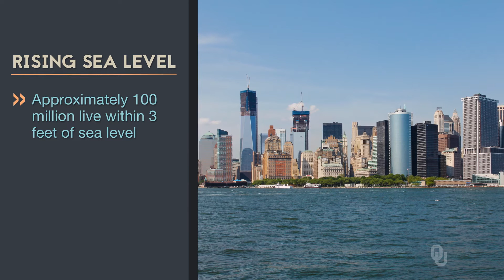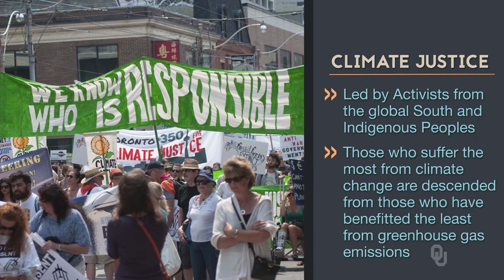Climate Change and Climate Justice | Culture, Power, and Global Environment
“Culture, Power, and Global Environment“ is an online course on Janux.

Dr. Noah Theriault, Assistant Professor